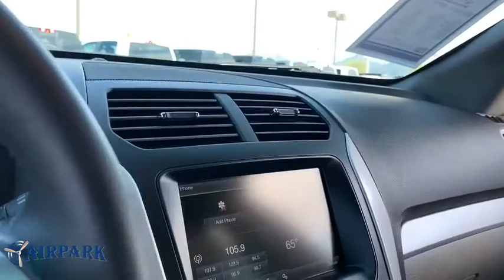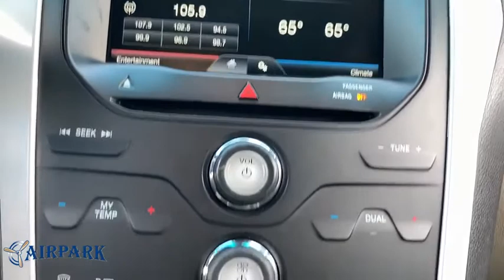2015 Ford Explorer Phoenix, Scottsdale, Tempe, Peoria, Mesa, AZ LL109006A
Ruby Red Metallic Tinted Clearcoat Used 2015 Ford Explorer available in Phoenix, Arizona at Airpark Chrysler Dodge Jeep. Servicing the Scottsdale, Tempe, Peoria, Mesa, AZ area.

Airpark CDJ
7801 E Frank Lloyd Wright Blvd

ONE OWNER. 4D Sport Utility XLT FWD 3.5L 6-Cylinder SMPI DOHC AutomaticbrbrbrAwards:br * 2015 KBB.com 5-Year Cost to Own Awards * 2015 KBB.com Best Buy Awards Finalist * 2015 KBB.com Brand Image Awards If you need any additional information please contact us at or visit our or stop by 7801 E Frank Lloyd Wright Blvd. If you're looking to sell your car or truck give us a call!